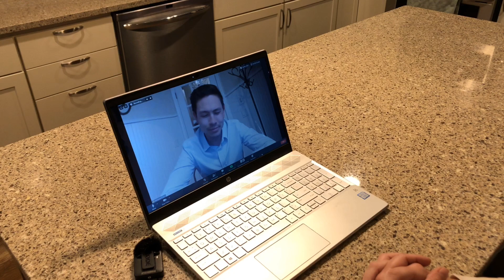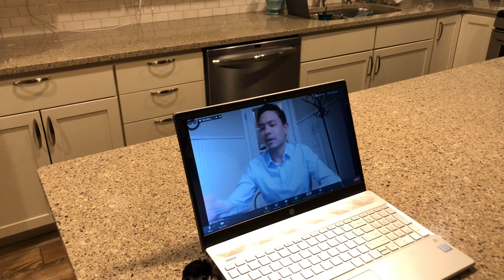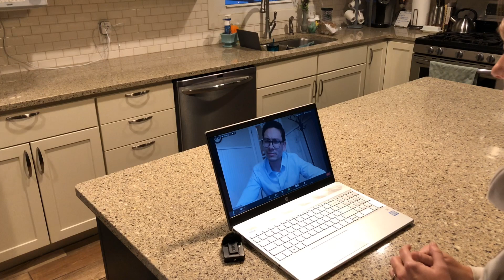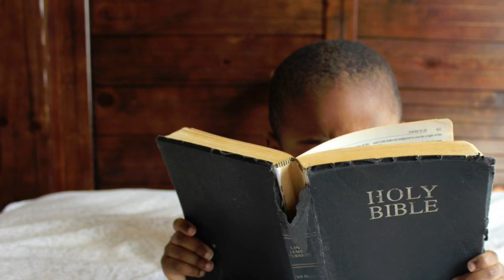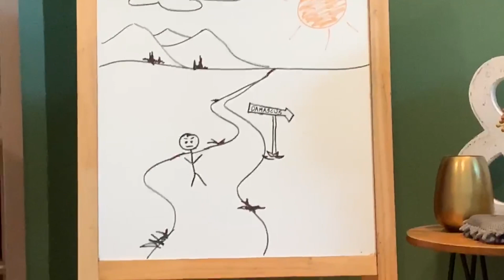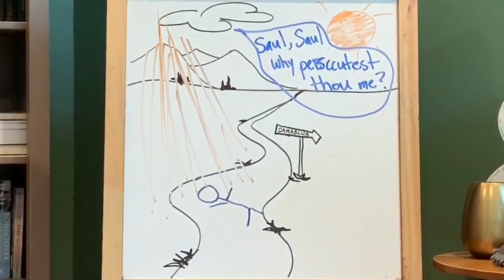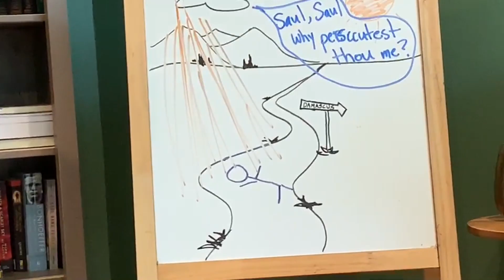Sunday Evening Kids Show - WyldeArrows - May 10, 2020